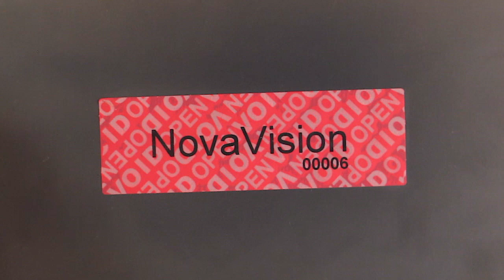SecureGuard Non-Residue Tamper Evident Labels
Enhance your security measures with our SecureGuard tamper-evident labels.  Upon removal, a concealed "VOID OPEN" pattern becomes visible in the film, while leaving no residue on the affixed surface.

Key Features:

Immediate Tamper Evidence: Our security labels reveal signs of tampering within one minute of being removed from the applied surface.

Versatility: Suitable for both indoor and outdoor applications, ensuring reliability across diverse environments.

Product Options: Choose from our stock 'express' labels or opt for custom imprints tailored to your unique business needs.

Our standard SecureGuard™ labels provide a cost-effective security solution. We also offer premium alternatives such as SecureGuard™ Plus and Metallic Secure-ID labels for heightened security requirements.

Safeguard your assets efficiently with our non-residue security labels. Request samples today to experience a higher standard of security.

Check out our SecureGuard Labels and our expansive inventory of tamper-evident security solutions